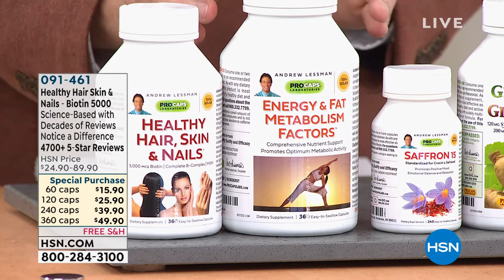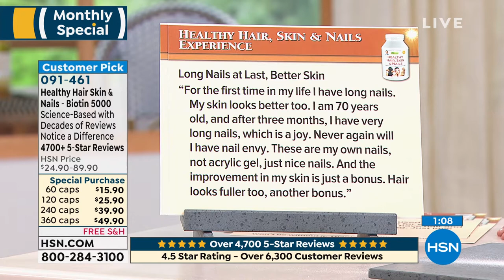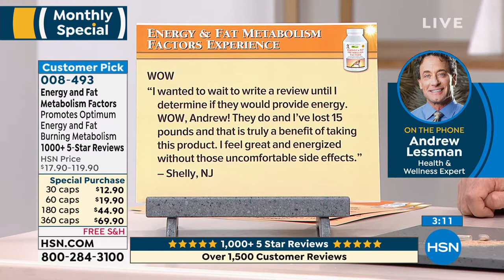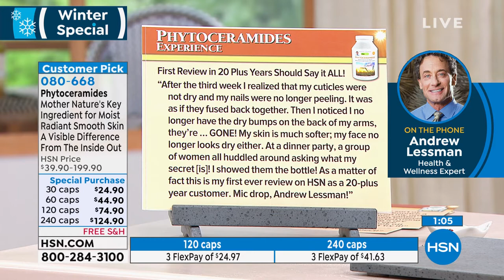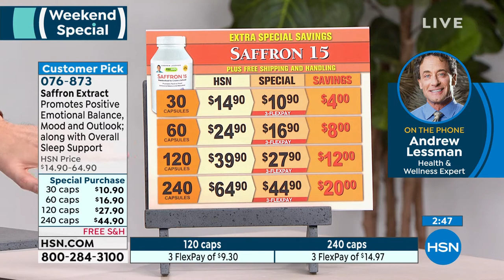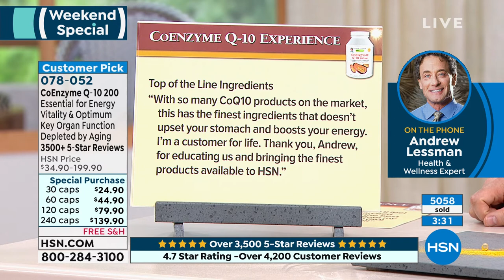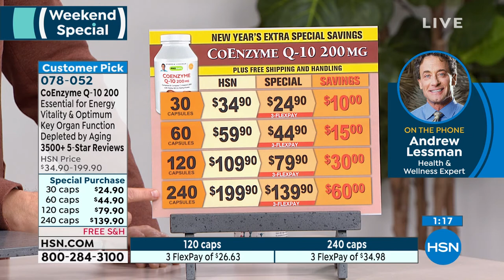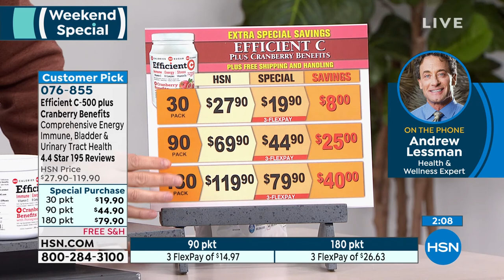HSN | Andrew Lessman Your Vitamins 01.24.2022 - 10 PM